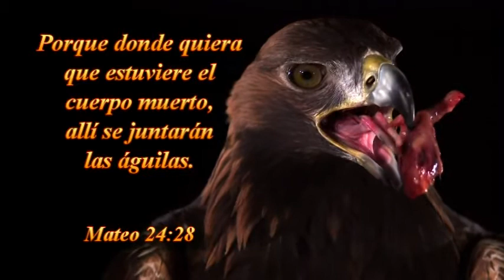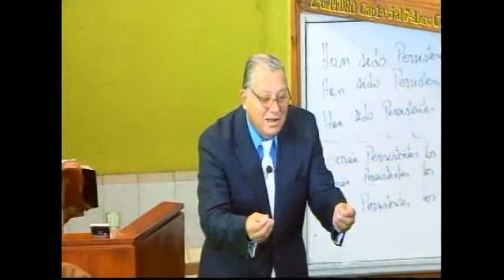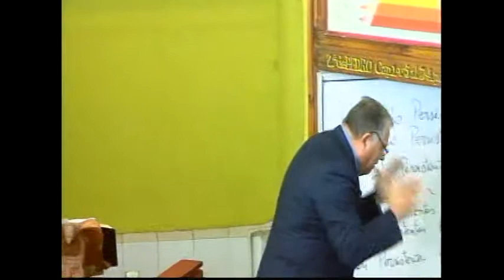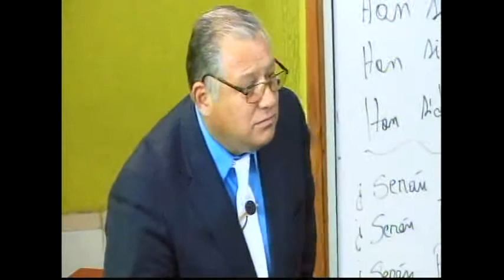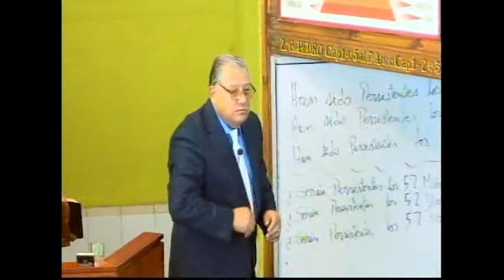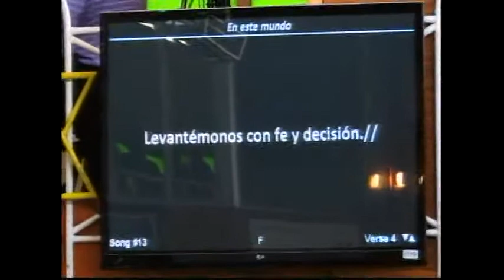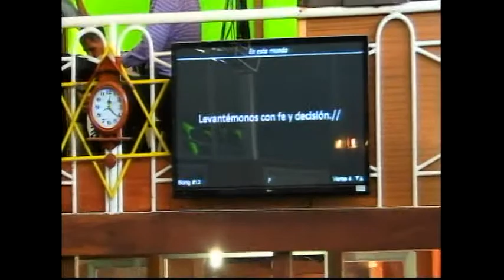MENSAJE :EL ANGEL DE DIOS --PARTE 2--TABERNACULO LA VOZ DE DIOS ,STGO.